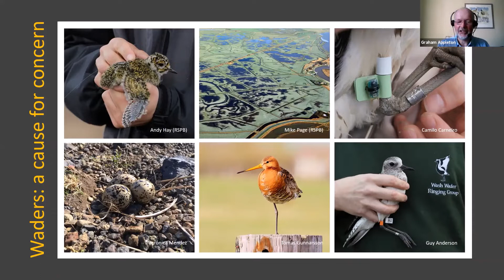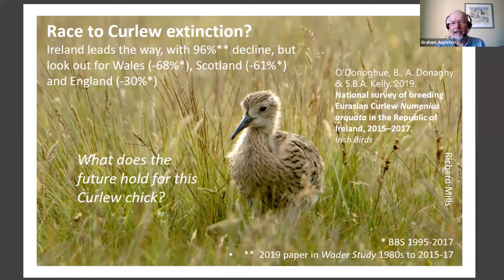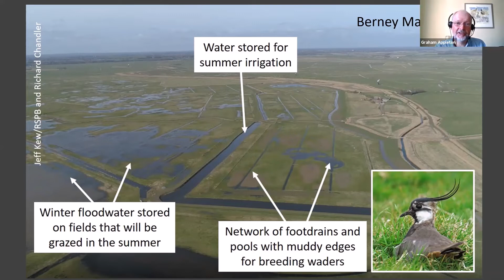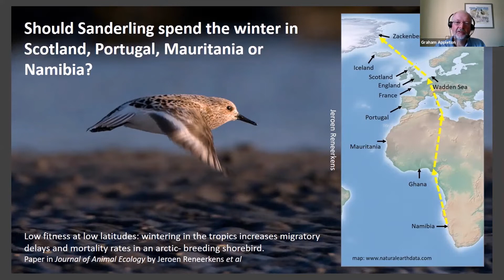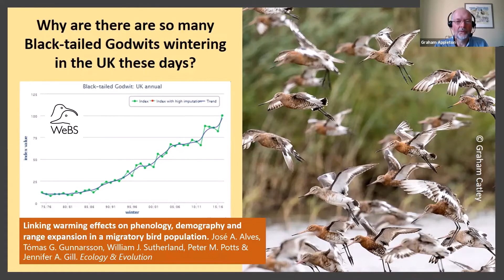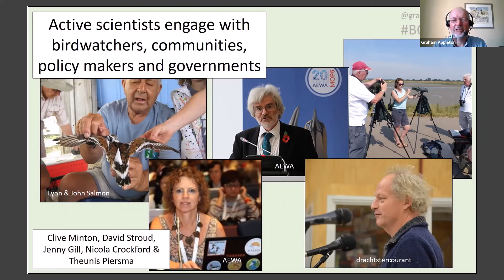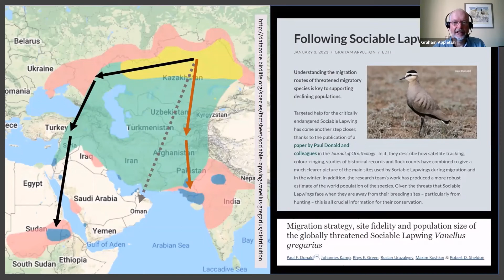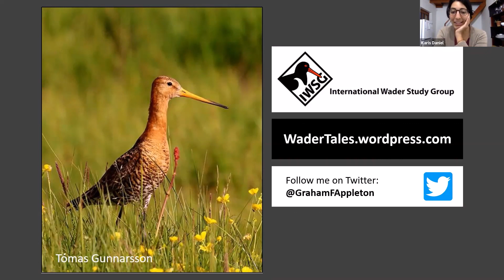Waders: a cause for concern -BDI Citizen Scientist Hour #35 - Graham Appleton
Graham Appleton writes the popular WaderTales series of blogs translating the latest scientific findings about waders into articles that appeal to counters, bird-ringers and others with an interest in this fascinating group of birds.
In this talk, Graham talks about migratory shorebirds that are in trouble. Two curlew species are almost certainly extinct, the Far Eastern Curlew is 'endangered' and the Bristle-thighed Curlew is 'vulnerable'. Even the Eurasian Curlew, Bar-tailed Godwit and Black-tailed Godwit are 'near-threatened'. Set against this backdrop, why are Icelandic Black-tailed Godwits doing so well?
On this Twitter thread, you can find the links to the articles that Graham mentions during his talk

Before his retirement, Graham was Head of Fundraising and then Director of Communications for BTO. He is now Honorary Treasurer of BOU.